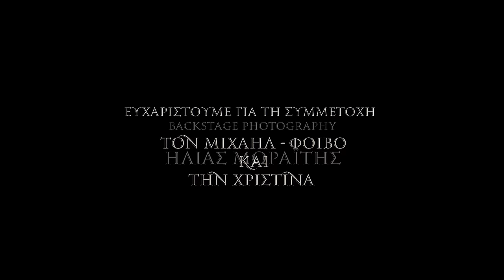Σοφία Αρβανίτη - Η παλιοσκυλού | Sofia Arvaniti - I palioskylou - Official video clip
Επισκεφτείτε το ηλεκτρονικό μας κατάστημα και βρείτε σε βινύλιο 180 γραμμαρίων και CD τις νέες κυκλοφορίες του Βασίλη πατώντας εδώ

και συμπληρώστε τα στοιχεία σας
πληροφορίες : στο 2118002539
Μαζί με το ΝΕΟ δίσκο, θα παραλάβετε και έναν ακόμα δίσκο  ΔΩΡΟ, από την RAINMUSIC  στην τιμή των 8  € (+ 2 € τα ταχυδρομικά έξοδα)
Βρείτε το άλμπουμ σε όλα τα ψηφιακά καταστήματα και τις streaming υπηρεσίες:

Στίχοι: Σοφία Αρβανίτη
Μουσική: Ανδρέας Κατσιγιάννης
Σκηνοθεσία Γιώργος Ευαγγελόπουλος
Ηλεκτρικές ακουστικές κιθάρες Πάνος Αρβανίτης

Στίχοι
Σκούφια μικρασιατική
απ' την Σμύρνη σηκωτοί
ο μπαμπάς αριστερός
με μουστάκι αυστηρός
Μηχανόβιος αδελφός
ζόρικος από μικρός
που καβάλαγε τα’ αστέρια
τάιζε και τα περιστέρια

Όλα ήταν φτωχικά
όταν ήμασταν παιδιά
μου την πέφταν οι γειτόνοι
δάσκαλοι και ποιος γλιτώνει
Όνειρο από μικρή
να ξεφύγω από κει
κι έτσι που ήμουν ζουμερή
την κοπάνησα η τρελή

Έγινα παλιοσκυλού
παρδαλή σαν κουρελού
ήθελα να γίνω αρτίστα
και εσάρωνα την πίστα
Έγινα παλιοσκυλού
μα μικρή ήμουν ροκού
παραδόπιστη φρικτή
μήπως πιάσω την καλή

Μετά λίγο από τα τριάντα
να’χα δυο παιδιά και άντρα
και ας μην μοιάζει του μπαμπά μου
να τον έχω σαν Πασά μου
Μα δεν ήμουν τυχερή
με παράτησαν πολλοί
 και στον απολογισμό
στέκω εδώ και τραγουδώ

Έγινα παλιοσκυλού
παρδαλή σαν κουρελού
Έγινα τσιφτετελού
στη λαγνεία του ντεφιού
σκόρπισαν τα όνειρά μου
γίνατε όλοι σας παιδιά μου

Προγραμματισμός,  ενορχήστρωση: Δημήτρης Μπέλλος
Κιθάρες: (ηλεκτρικές-ακουστικές):  Πάνος Αρβανίτης
Ηχογράφηση: Studio  Decibel
Ηχοληψία / Μίξη Ήχου: Δημήτρης Μπέλλος